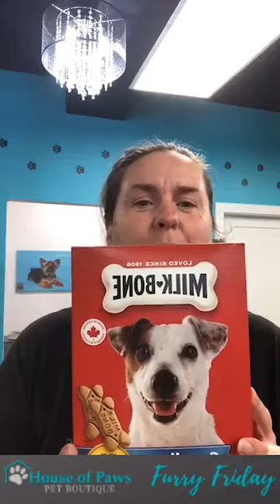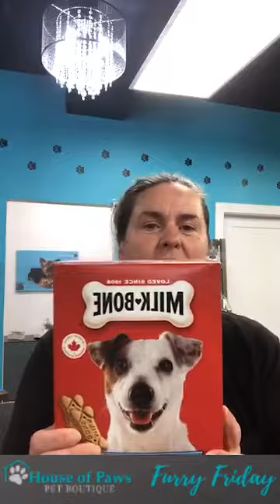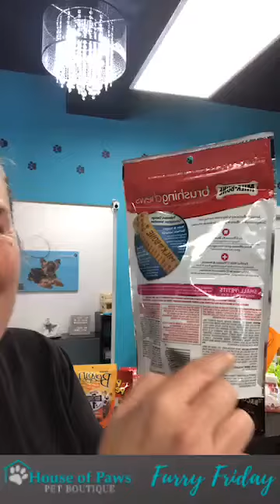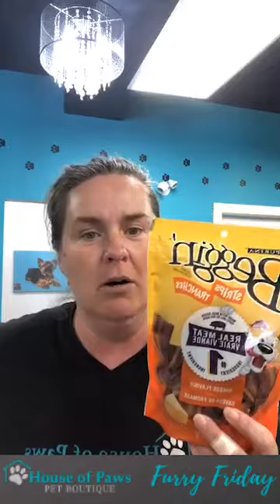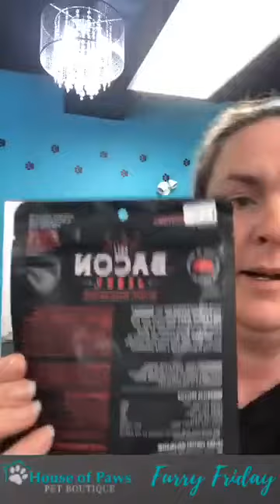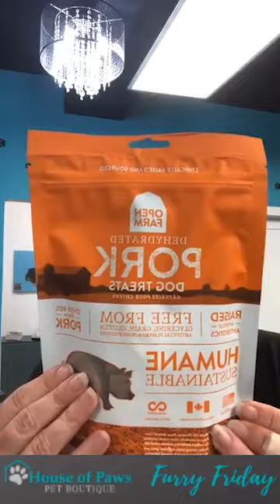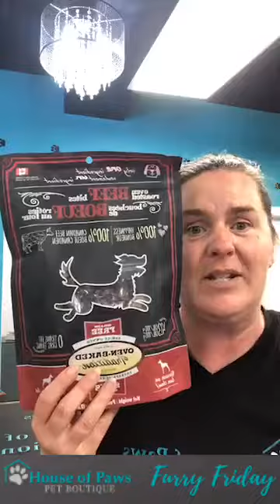We're talking about treats today! What to look for and what to avoid! 🐱🐶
Facebook live from July 3, 2020

If you want to know more information, follow our website!!